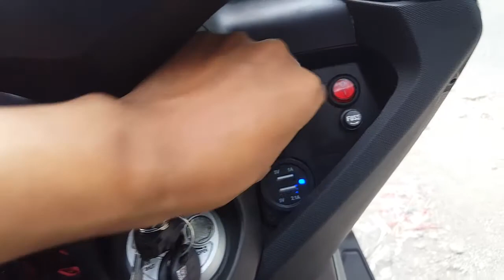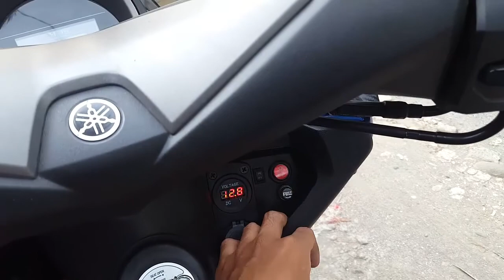Modifikasi Yamaha NMAX mode Touring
Kali ini cuman sedikit mereview modifikasi simpel Yamaha NMAX 155 VVA yang mungkin bisa untuk Inspirasi bagi anda semua pemilik Ninja Mono.

Vidio ini saya sajikan dengan cara bercanda, sehingga jika ada salah kata atau ada yang kurang berkenan saya Mohon Maaf.

Maturnuwun,

Salam Hangat
Trembelane Vlog

motor
motor nmax
nmax
n max
n-max
modifikasi nmax
modifikasi motor nmax
touring nmax
yamaha
yamaha nmax
modifikasi n max
modifikasi motor n max
touring n max
yamaha
yamaha n max
n max 155
modifikasi yamaha n max
otomotif
modifikasi
modification
sepeda motor
sepeda motor nmax
155
modifikasi n max hedon